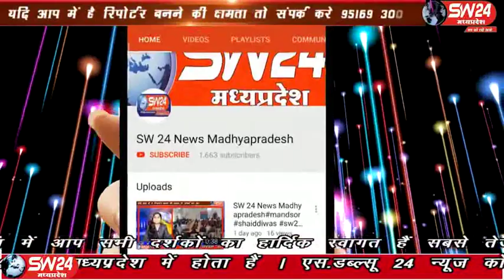sw24news maheshwar, 23.01.2020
श्री 1008 भगवान आदिनाथ के मोक्ष कल्याणक महोत्सव पर निर्वाण लाडू चढ़ाया गया। मीडिया प्रभारी विवेक जैन कंठाली ने बताया कि निर्वाण दिवस पर श्री दिगम्बर जैन मन्दिर जी महेश्वर में नित्य नियम पक्षाल पूजन, एवम अभिषेक, शांतिधारा के पश्चात बोली द्वारा निर्वाण लाड़ू चढ़ाया गया महेष्वर से विषाल अम्बेकर की रिपोर्ट#sw24news